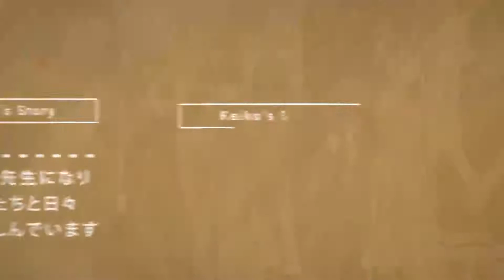【結婚式 プロフィールムービー】colors 千葉県Sさま｜chouchou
■プロフィールムービー『colors』

プロフィールムービー『colors』は、背景色をブルー、イエロー、グリーン、ピンク、パープル、オレンジ、ターコイズ、ライムの8色から選べるのが特徴です。ムービーのテーマカラーを1色で統一することも、新郎紹介・新婦紹介・おふたり紹介といったシーンごとにそれぞれ別の色を選ぶこともできます。
披露宴のコンセプトカラーやドレスの色、テーブルクロスやペーパーアイテムなどとムービーを合わせることで、披露宴全体の統一感を演出できます。
※お申込み後マイページにて色を選択できます。

また、シンプルで見やすいフラットデザインとポップなBGM、シーンの切り替え時などに使用するイメージ写真が、ムービー全体を明るくおしゃれな雰囲気に仕上げます。
他のプロフィールムービーよりも写真表示のテンポが早く映像が長くなりにくいため、多くの写真を使用したいという新郎様・新婦様にもおすすめです。

【プロフィールムービー『colors』詳細ページ】